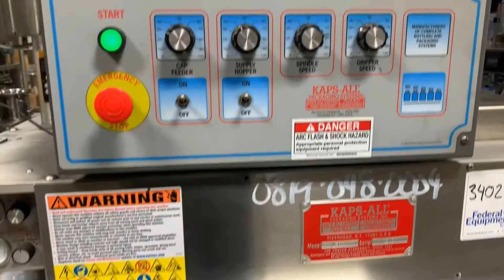FEC# 3402-4 - A-6 KapsAll Capper